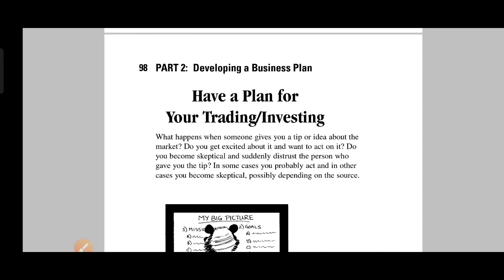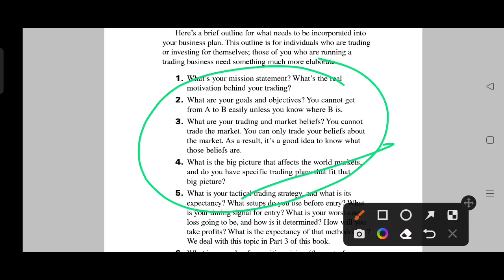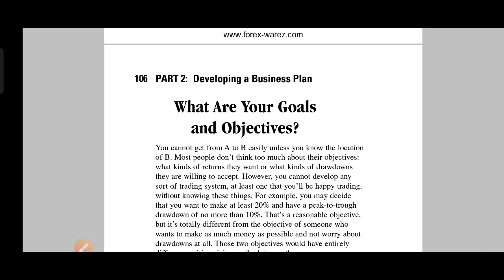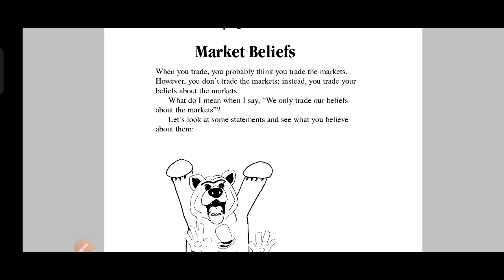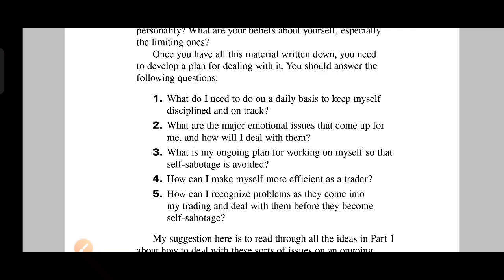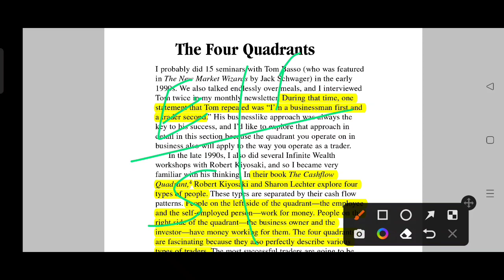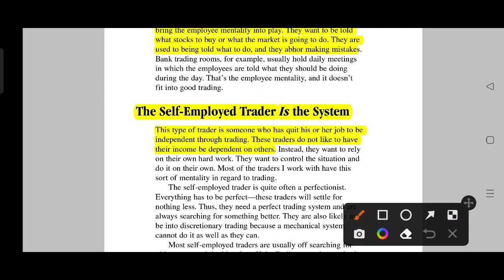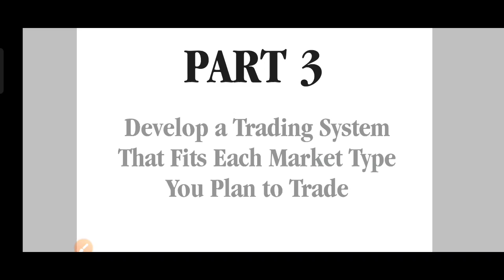Super Trader by Van Tharp Book Summary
buy this Book: in Hindi👇👇
super Trader Book

Tradeniti : Kaise Bane Safal Professional Trader

How to day trading for a living

new trader rich trader by Steve burns

trading habits 39

Intraday Trading Ki Pehchan

Technical Analysis Aur Candlestick Ki Pehchan

Swing Trading Technical Analysis Hindi

Psychology of Money

One up on the wall street (Hindi)

 INVESTONOMY Ameer Banane ki

The Intelligent Investor (Hindi)

 Warren Buffett Ke Nivesh Ke Rahasya

how to make money in stocks by William o nail

English Book
Trading in the zone

Market wizards

Reminiscence of stock operator

technical analysis of financial markets by John j murfy

the compound effect in Hindi

secrets for Profiting Bull and bear market

super Trader make chicken consistent profits in good and bad Markets